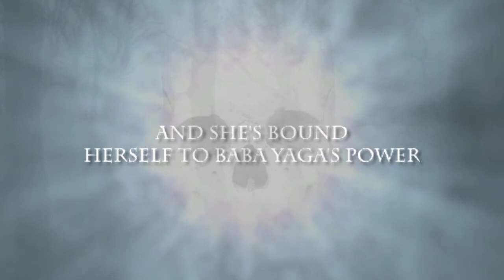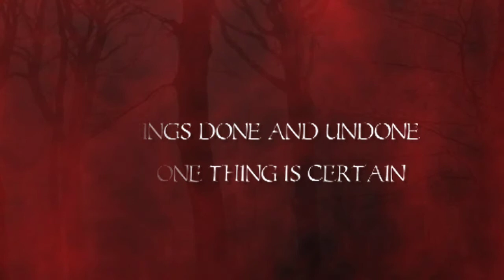Anastasia Forever by Joy Preble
The official book trailer for Anastasia Forever by Joy Preble.  In the riveting conclusion to the trilogy that began with Dreaming Anastasia, Joy Preble weaves a masterful combination of folklore, suspense, and romance with an action-packed pace. In accepting powers from the legendary witch Baba Yaga, Anne must tackle a complex set of missions: Discover the secret of their enemy's newfound immortality; decide whether she can kill him to free her family from a vicious curse; come to terms with the magic that now resides inside her; and finally find true love with Ethan.

A young adult paranormal romance book.